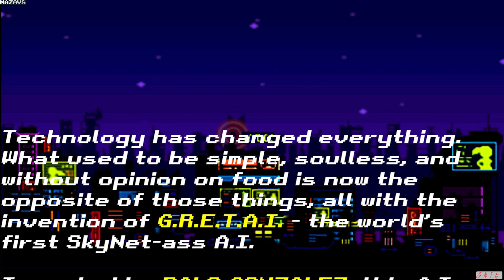Taco Terror | Demo | GamePlay PC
TACO TERROR asks the boldest questions about the tastiest of threats as a glorious boomer shooter with hilarious writing and vibrant 2D art, all set against a capitalism-gone-insane cyberpunk future. Prepare for upgrades, prepare for choices, prepare to brutalize the enemies that have taken everything from you! Oh, and you should probably prepare to be hunted by an entire, globe-spanning corporation. No pressure...

You are Esteban Gonzalez - son to the renown Palo Gonzalez, who ushered in a technological golden age with his unbelievably-specific A.I. creation G.R.E.T.A.I. This metal brain took control of vital industries such as fast food, old electronic recycling, a single government computer with a sign next to it that reads "DON'T TOUCH EVER!!!", and all butterfly lifecycle programs. The Technical Artisanal Culture Organization (or T.A.C.O. for short) took control of G.R.E.T.A.I. after killing Palo, and they've let the A.I. run absolutely wild.

Run, gun, choke, dive, jump(?), and slide your way through the forces of T.A.C.O. Take back New TACO City from these forces of fried evil.

Please, join the fight against the food that fights back!